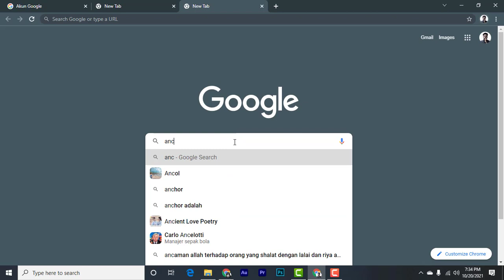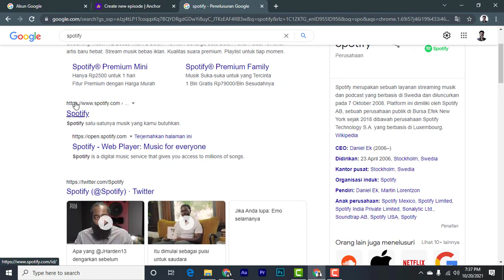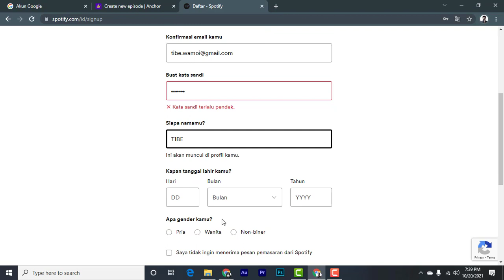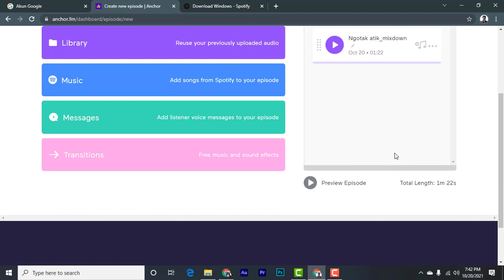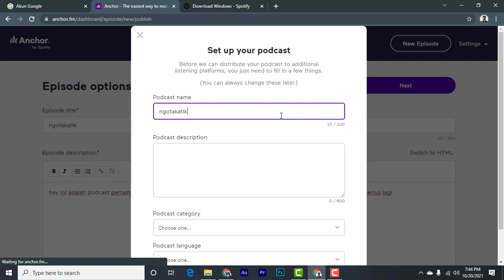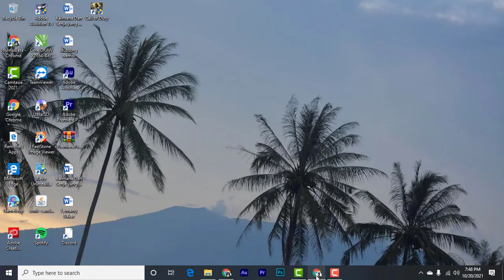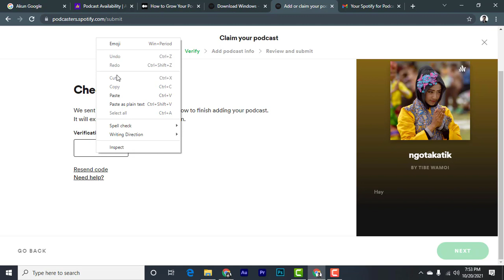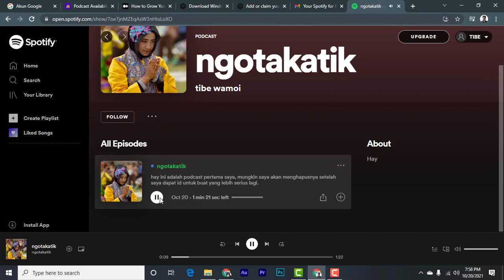Cara membuat podcast di Anchor dan di distribusikan di Spotify dengan cara manual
Cara mendistribusikan spotify secara manual dari anchor ke spotify.